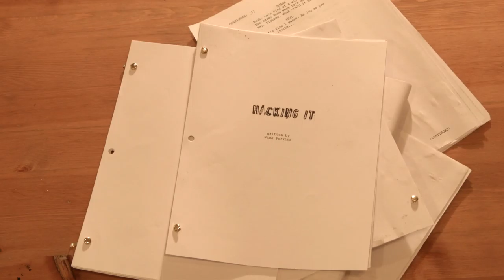Hacking It | Episode 4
Duane and Phil begin their comic writing process and throw a mixer to brainstorm ideas. The mixed bag of attendees are having a good time when something interesting happens.